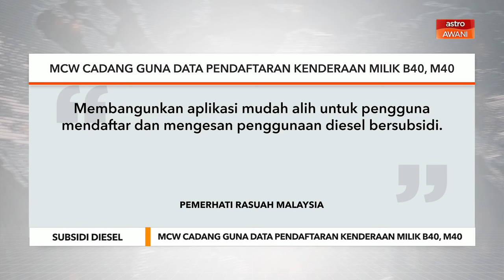MCW cadang guna data pendaftaran kenderaan milik B40, M40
Selain itu, MCW mencadangkan menggunakan MyKad atau ID kebangsaan untuk memastikan pemilik yang layak sahaja dapat membeli diesel bersubsidi.